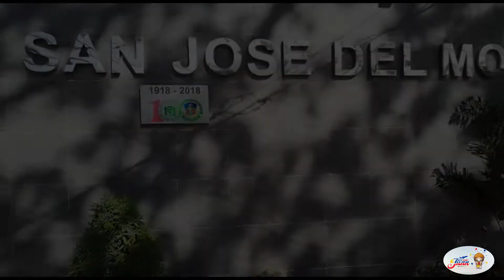Jerileearman Lavarias Vallez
song:  Ikaw by Yeng Constantino